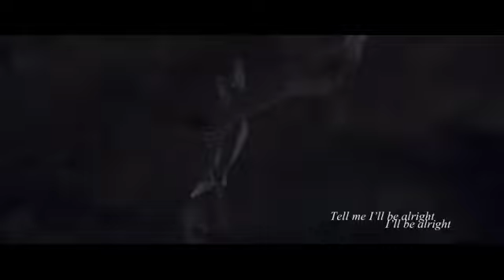Final MVver1 MMM